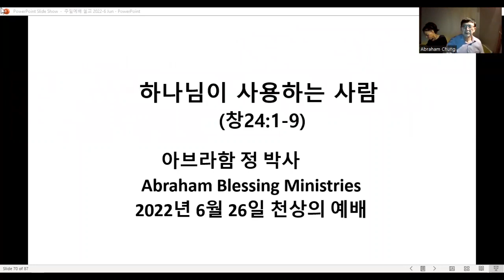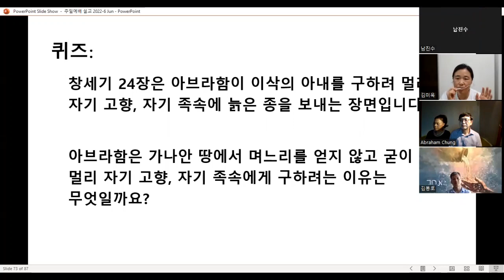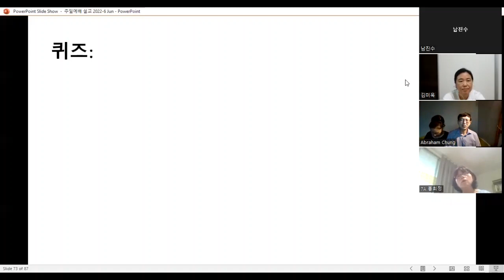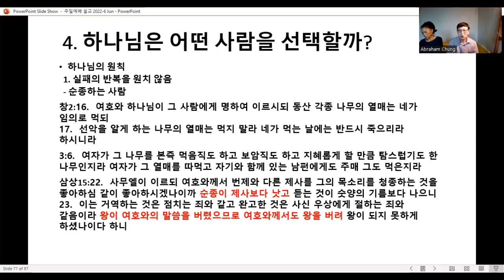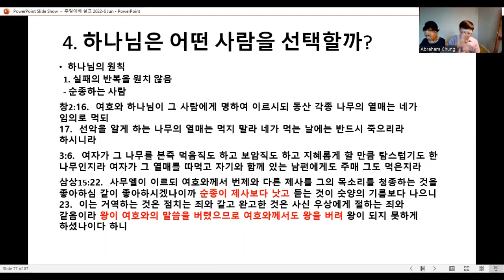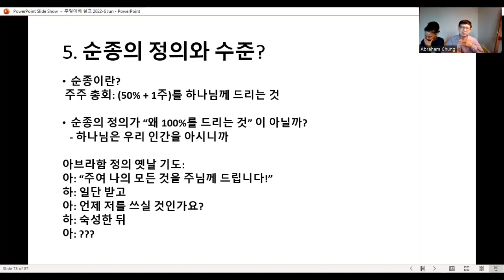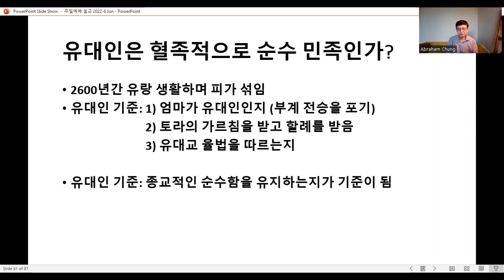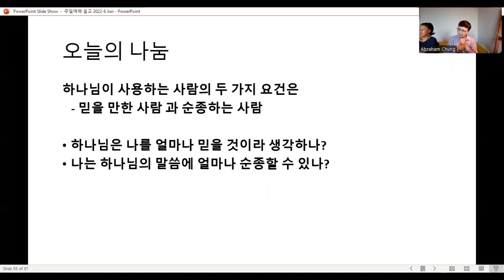진정한 “주일”의 의미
사역 후원 구좌: 우리은행 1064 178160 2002 Abraham Chung